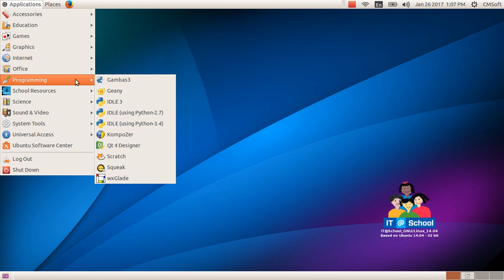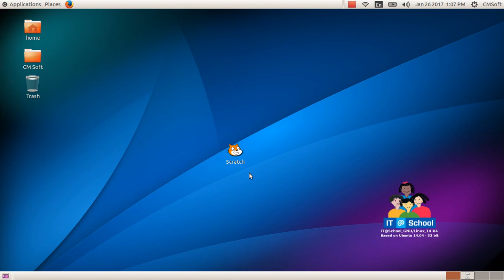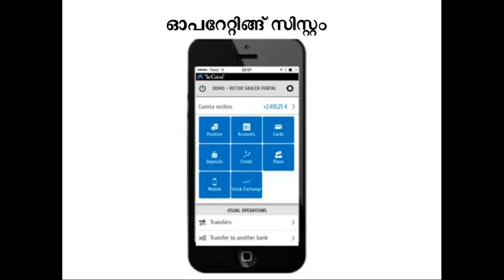ICT Video Tutorials Std 10.3 Operating System കമ്പ്യൂട്ടറിന്റെ പ്രവർത്തക സംവിധാനം